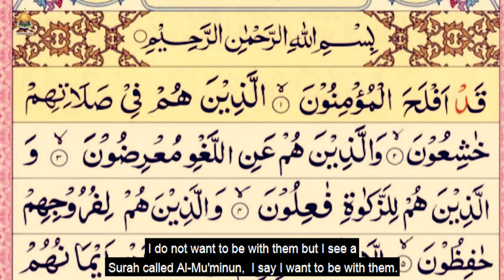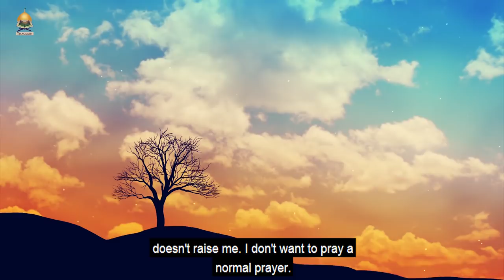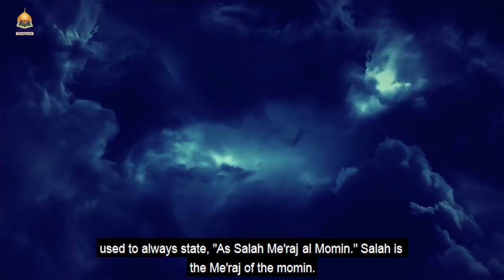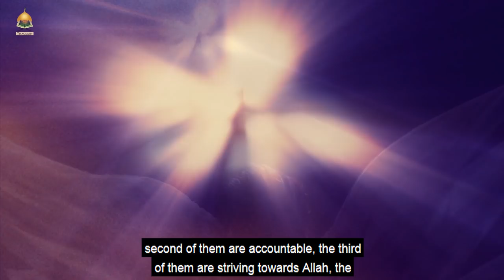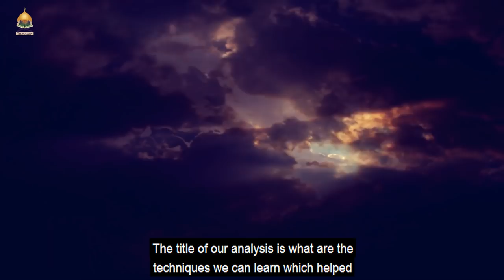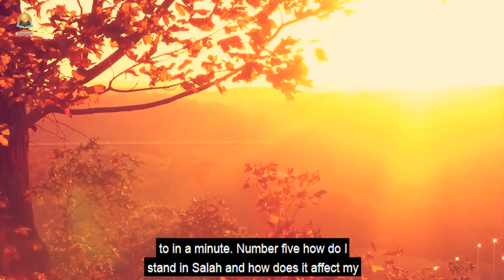Powerful Guidelines For Salah Pt.1 - The Four Levels - Sayed Ammar Nakshawani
How to improve your concentration of prayer? Why is it that it is highly recommended to improve your prayer? Should we take prayer as lightly as we generally do? - -